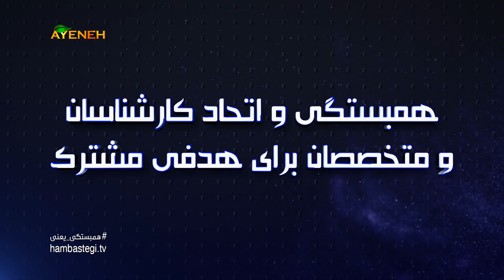همبستگی حقوقدانان در آینه - قسمت ششم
همبستگی یعنی تقدیم میکند

همبستگی و اتحاد کارشناسان و متخصصان برای هدفی مشترک
برای اعلام همبستگی تخصصی خود با ما تماس حاصل فرمایید
به اتفاق جهان میتوان گرفت

Hambastegi TV on Yahsat Satellite (HD)
Frequency: 12149
Polarization: Vertical
Symbol Rate: 27500
FEC: 3/4